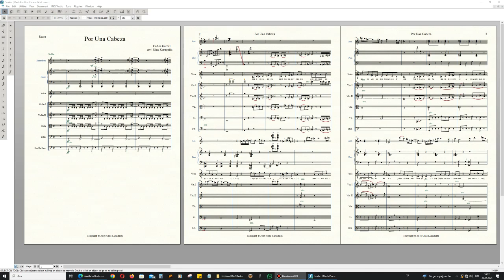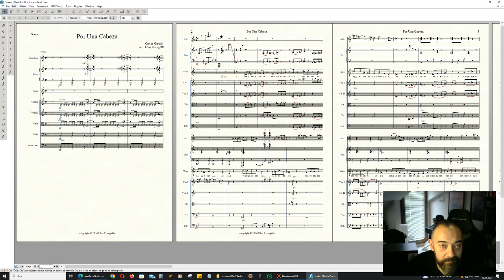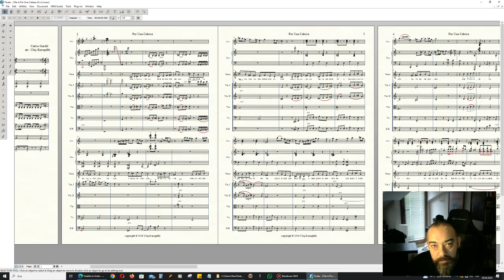Finale Tutorial 12: Undo'nun çalışmaması / Can't Undo Problem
proje içerisindeyaptığınız değişiklikleri, Edit menüsünden Undo ile geri alamıyorsanız. Bir başka değişle, undo tuşu menüde deaktif durumdaysa ve çalışmıyorsa, çözümü bu videoda tek tek anlatılıyor...

If you cannot undo the changes you made in the project with Undo from the Edit menu. In other words, if the undo button is disabled in the menu and does not work, the solution is explained one by one in this video...

TR
Müzisyenlerin sıkça nota yazmak için kullandığı, en basit notalardan en karmaşık opera, senfoni ve bale müziklerine kadar kapsamlı partisyonların yazılabildiği, nota yazım programlarının amiral gemisi olarak çoğu müzisyen tarafından severek kullanılan Finale yazılımını dilimiz döndüğünce, pratiğe yönelik yer yer çeşitli problem çözümleri ve ipuçları ile destekleyerek anlatacağım...

* Temel/orta düzey müzik teorisi ve bilgisayar bilgisi gerekmektedir.
* Videoda Türkçe eklenmiş altyazı ve otomatik oluşturma seçeneği ile çeşitli dillere çeviri desteği bulunmaktadır.

Alt Yazı Seçenekleri:
1. Alt Yazı'yı açınız.
2. Ayarlar - Alt Yazılar - Otomatik Çeviri - Dilediğiniz dili seçiniz.

EN
We have supported the Finale software, which is frequently used by musicians for writing notes, and which is used by most musicians as the flagship of note writing programs, where comprehensive scores can be written from the simplest notes to the most complex opera, symphony and ballet music, with practical problem solutions and tips from time to time. I will tell...

* Basic/intermediate level of music theory and computer knowledge required.
* There is support for translation into various languages with Turkish subtitles and automatic creation option in the video.

Subtitles Language Options:
1: Turn on Subtitles.
2: Settings - Subtitles - Auto Translate - Select the language you want